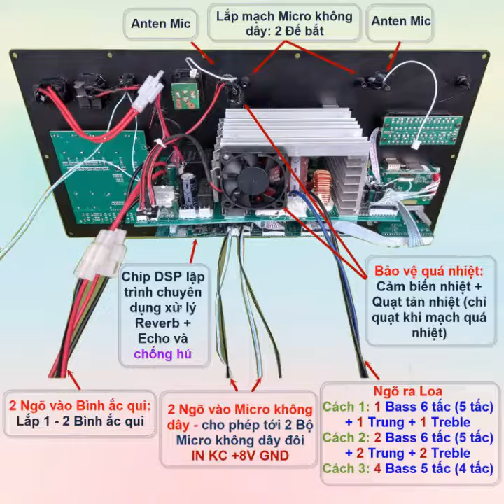COMBO MẠCH LOA KÉO 4 BASS CÔNG SUẤT KHỦNG NHẤT CHO LOA KÉO CÔNG NGHỆ MỚI CAO CẤP NHẤT HIỆN NAY